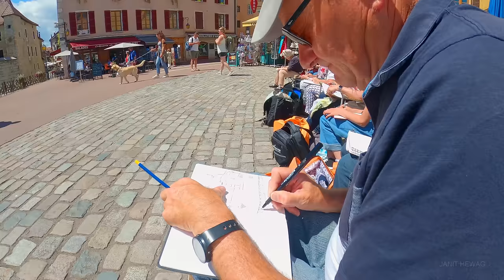Annecy 4K, the Best Place to Live in France | a Vibrant Locale and a Visual Jewel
Annecy, a lakeshore city that is situated—as the crow flies—about midway between those other two locales. With a mountain backdrop and a crystal-clear lake in the foreground, Annecy is a vibrant locale and a visual jewel.  Last year one French organization, after surveying more than 34,000 municipalities, scored Annecy as the best place to live in France. In this alpine setting an hour south of Geneva, the Thiou River drifts out of the glacial lake into a picturesque old town crisscrossed by bridges. Its three canals, all lined with bright flowers, endow this city with the nickname “Venice of the Alps,” but Annecy may even be prettier than Venice, too.